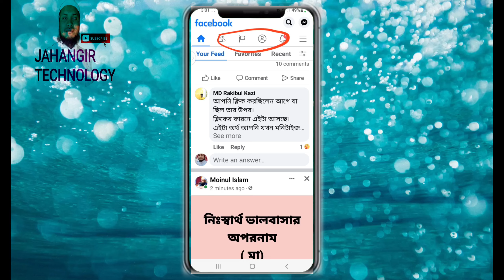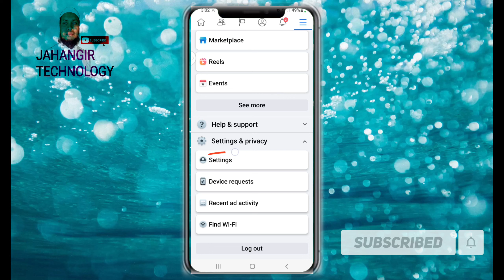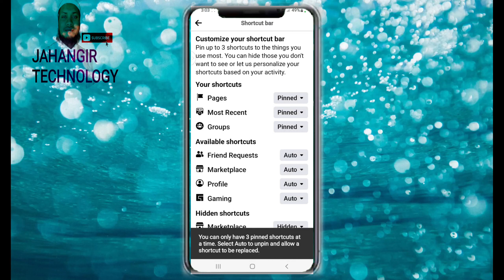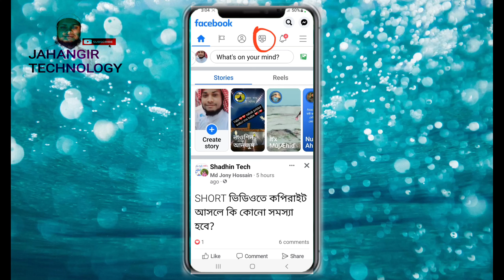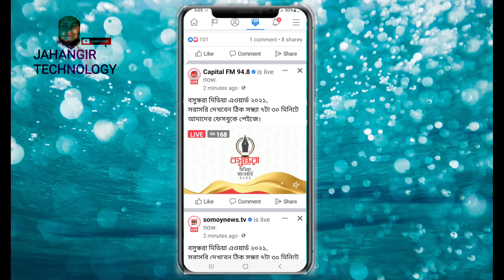ফেসবুক এখন সময় বাঁচাবে।অবশেষে Facebook আমাদের মনের আশা পুরন করলো Most Resent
গ্রাহকের মনের আশা পূরণ করলো ফেসবুক,How to Facebook new update, technical selim most resent.
সকলের ইচ্ছা পূরণ করল ফেসবুক। নতুন
কিছু।
Facebook new updated,
Facebook new settings today, Facebook,
Most Recent Setting,
ফেসবুক থেকে নতুন ভিডিও দেখবো কি
ভাবে,নতুন ফিচার ফেসবুকের